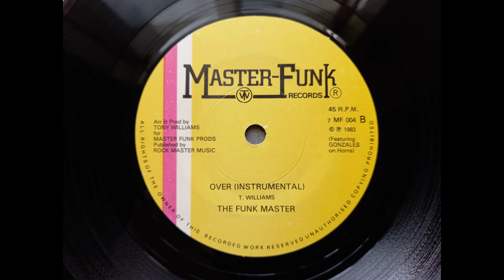The Funk Master - Over (1983 Master Funk MF 004 b-side) Vinyl rip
The Funk Master was formed by Tony Williams who was a DJ on Radio London, in 1979. It’s Over. reached number 8 in the charts in 1983 and features vocals by Juliet Roberts (performing as Julie Roberts at the time). This is the flip side, which is mainly instrumental but has Roberts doing the vocals at the very end.